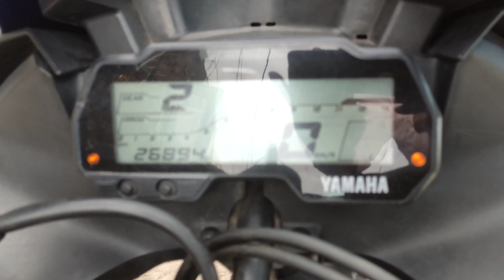yamaha R15 V3.0 for sale in somanur | 2020model | used bikes market | ARUNVIPVLOGGER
bike details 👇

model : YAMAHA R15  V3.0 RACING BLUE🔵
TN 49 THANJAVUR RTO
YEAR 2020
all papers current
insurance live in 2025
very good condition vehicle
less km driven
26000km

price : ₹1,48,000

this price not fixed stately negotiable

Used Bikes Market in Tamilnadu - Best Used Bikes in Chennai - Cheap & Best Used Bike Market in Erode - Second Hand Bikes Market in Tamilnadu - Second Hand Bikes Market.